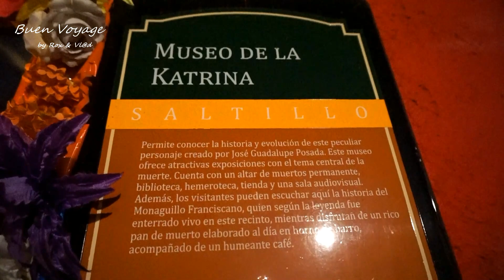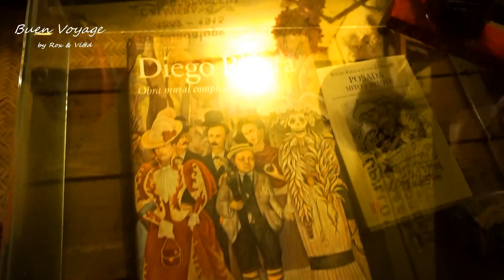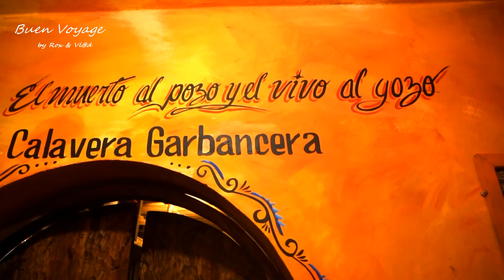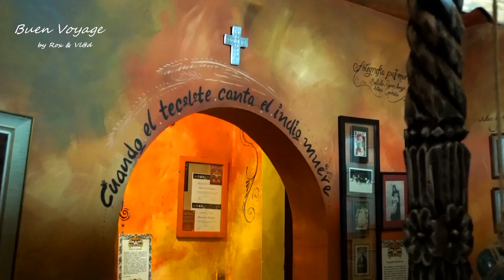MUSEO DE LA KATRINA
saludos amigos, compartiendo con ustedes nuestra visita al museo de la katrina en Saltillo Coahuila México.